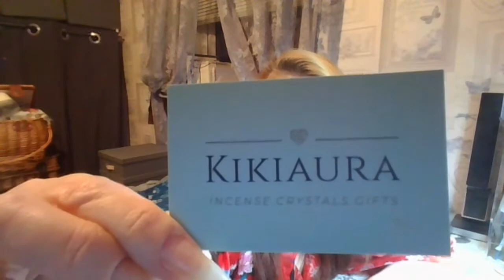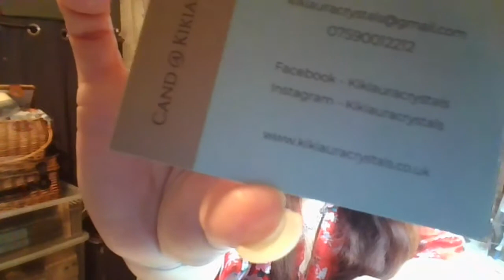I Bought More...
Sundays 6.30pm GMT Candy has Crystal Sales, LIVE. I couldn't resist.
Search for kikiauracrystals on FaceBook :)

My Links:
My Etsy Store: